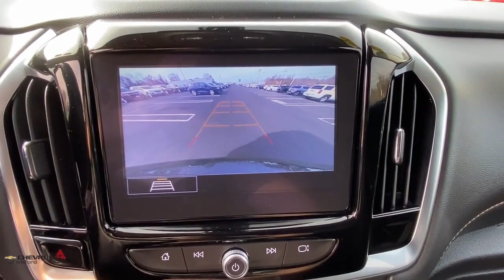2021 Chevrolet Traverse Milford, Stratford, West Haven, New Haven, Bridgeport, CT UN6462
Graphite Metallic Used 2021 Chevrolet Traverse LT Leather available in Milford, Connecticut at Chevrolet of Milford. Servicing the Stratford, West Haven, New Haven, Bridgeport, CT area.
2021 Chevrolet Traverse LT Leather - Stock#: UN6462 - VIN#: 1GNEVHKW0MJ143173

VISIT CHEVROLET OF MILFORD FOR A HUGE SELECTION OF QUALITY PRE-OWNED VEHICLES AT AWESOME PRICES. OUR SUMMER PRE-OWNED SALES EVENT IS GOING ON RIGHT NOW. DONT MISS YOUR DEAL!brbrGraphite Metallic 2021 Chevrolet Traverse LT Leather AWD 9-Speed Automatic 3.6L V6 SIDI VVT BLUETOOTH / HANDS FREE CELL PHONE CARFAX 1 OWNER VEHICLE CLEAN CARFAX / NO ACCIDENT REPORTED NO ACCIDENTS ONE OWNER~CLEAN CAR FAX~NO ACCIDENTS AWD Front License Plate Bracket Mounting Package Preferred Equipment Group 3LT.brRecent Arrival! Odometer is 15184 miles below market average!brbrAwards:br  * 2021 IIHS Top Safety Pick with optional front crash prevention and specific headlights